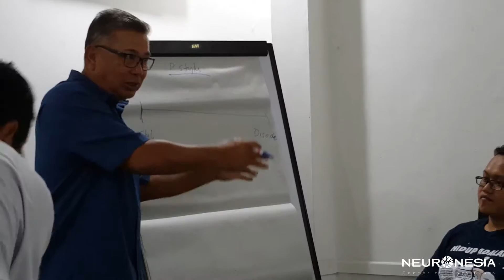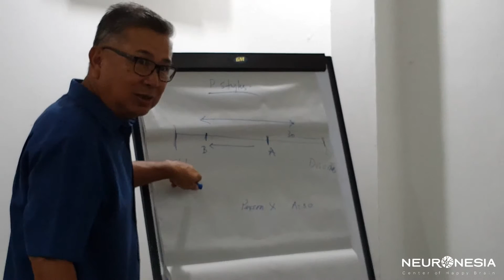NLLC - Neuroleadership Class IV #5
NLLC: Neuronesia Leadership Learning Center IV (Nov 25, 2016), Saktiyono B. Purwoko M.Psi., & Jesse Monintja M.A., Psy., @ Segoan Lt.2, Jl. Lamandau 4 No. 18, Melawai, Kebayoran Baru, South Jakarta, Indonesia.